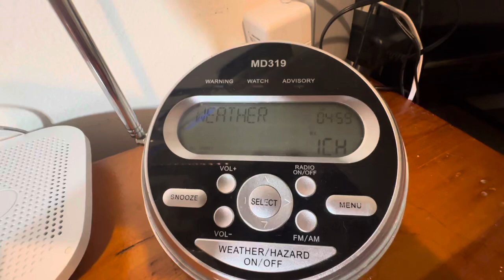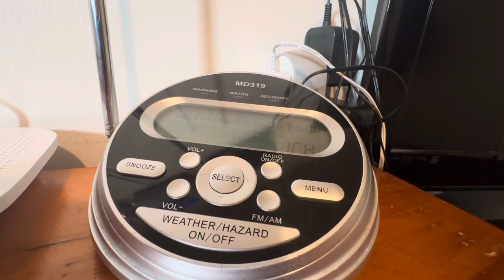Severe thunderstorm warning For NWS office! (Missed alert)